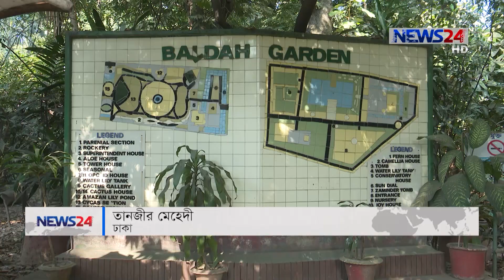Election 2018/ঢাকা-৬/নেই আওয়ামী লীগ ও বিএনপির প্রার্থী, জোট প্রার্থী নির্বাচনী লড়াইয়ে 10Dec.18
রাজনৈতিক দলগুলো জোট বেধে নির্বাচনী লড়াইয়ে নামায়, ঢাকা-৬ আসনে নেই আওয়ামী লীগ ও বিএনপির প্রার্থী। তবে, ৩০ ডিসেম্বরের দ্বৈরথে, ইভিএম পদ্ধতিতে ভোটাররা রায় দেবেন লাঙ্গল আর ধানের শীষ প্রতীকে। তারা বলছেন, যে প্রার্থী সুখে, দুঃখে সাধারণ মানুষের পাশে থাকবেন আর এলাকার সার্বিক উন্নয়ন নিশ্চিত করবেন, তাকেই বিজয়ী দেখতে চান। বিস্তারিত জানাচ্ছেন তানজীর মেহেদী।

Our other YouTube channels:
News24 Official Address:
NEWS24
371/A
Bashundhara Road
Block – D
Bashundhara Residential Area
Dhaka - 1229